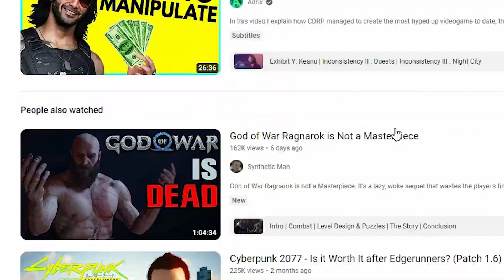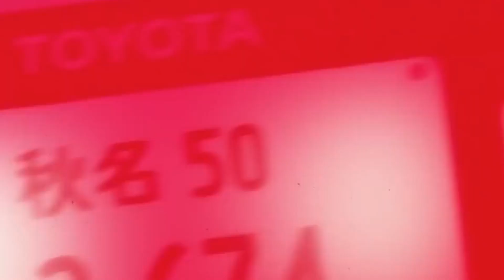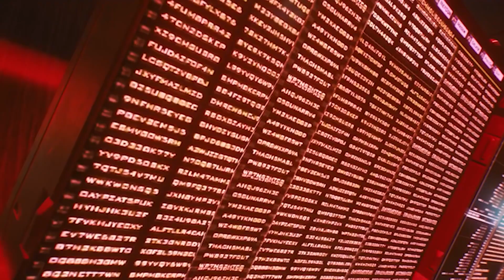Cyberpunk is Still Bad (Not Really)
Cyberpunk 2077 2 years later & it is good just bickering about there being no brothel.